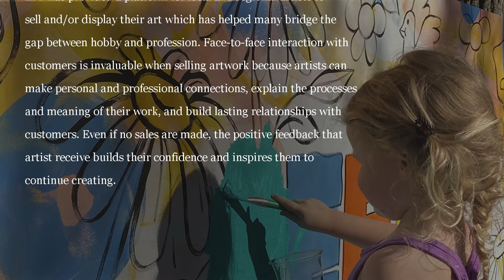Emporia First Friday Art Walk - Emporia Community Foundation 2022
Emporia First Friday Art Walk

Specific Need
Emporia First Friday is raising funds to establish our Art Walk Print and Frame Shop. We have a dedicated space in the EFF Headquarters, located upstairs at 715 Commercial St, but now we need equipment and materials to begin operations.

Mission
EFF’s mission is to create a cultural destination through professional artist development in order to stimulate local economy.

Profile
Since Emporia First Friday’s (EFF) inception in 2016, the monthly Art Walk has benefitted local and regional artists, the local community, and small businesses.
EFF has provided a platform for local and regional artists to sell and/or display their art which has helped many bridge the gap between hobby and profession. Face-to-face interaction with customers is invaluable when selling artwork because artists can make personal and professional connections, explain the processes and meaning of their work, and build lasting relationships with customers. Even if no sales are made, the positive feedback that artist receive builds their confidence and inspires them to continue creating.
Community members who attend the Emporia First Friday Art Walk enjoy the relaxed environment and having a consistent monthly event. Because the Art Walk is constantly evolving with new artists, shows, and venues; there is always something to look forward to and the event does not become stagnant. Art Walkers have come from all over the region and plan trips to Emporia around the Art Walk. We have even had several out-of-state Art Walkers.
The Art Walk would not be successful without the participation of local small business owners. Businesses graciously host an artist each month with either an exhibition of art that hangs on their wall, or a pop-up show that only lasts the duration of the Art Walk (5:00 – 9:00 p.m.). Businesses continue to participate because of increased foot traffic and sales during Art Walk. In fact, many participating businesses state that First Friday has become their most profitable day of the month.
The Emporia First Friday Art Walk has helped foster professional development for local artists, boosted the local economy in Emporia, and promoted cultural growth.